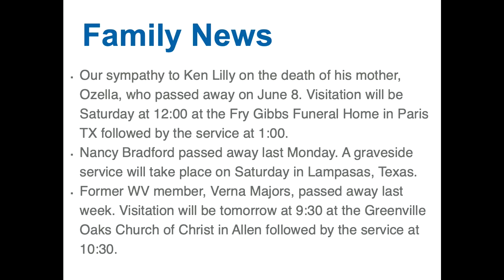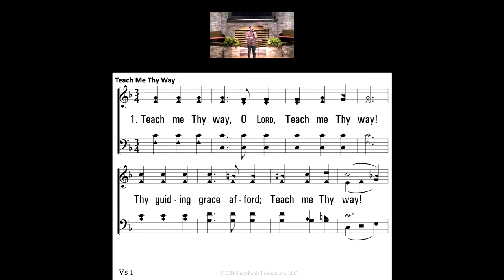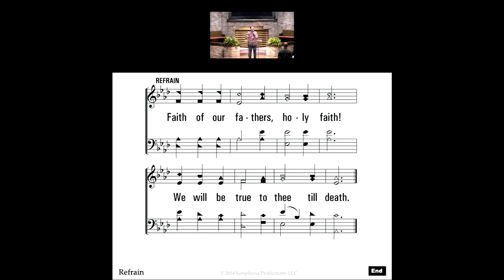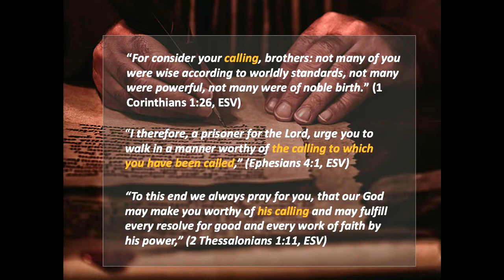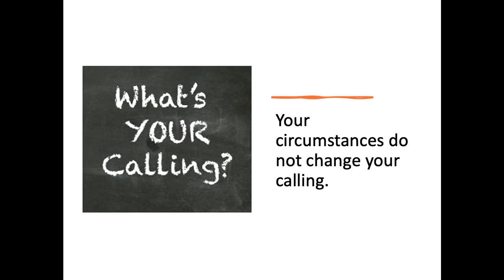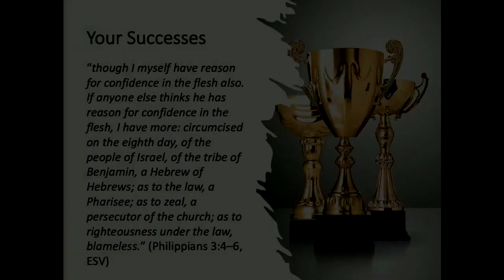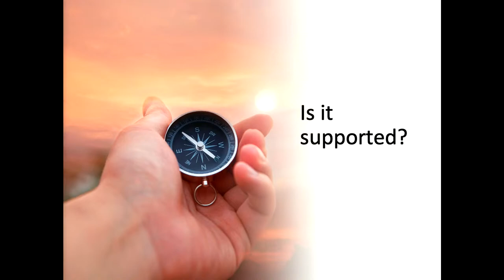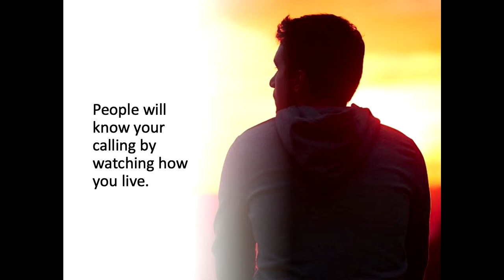Staying True to Our Calling | Summer Series 2023 | 6/14/23